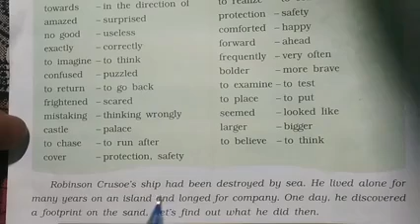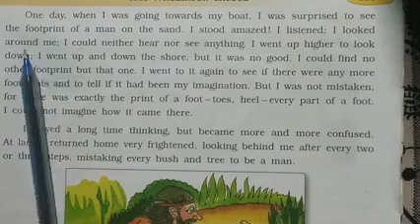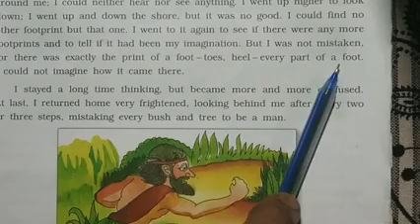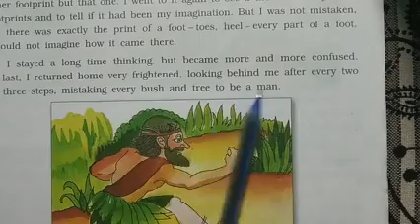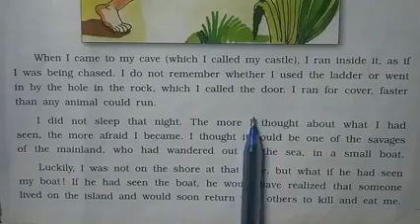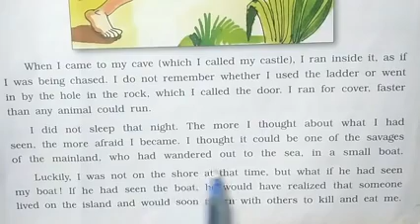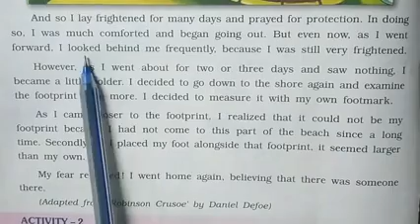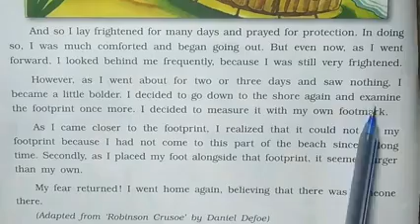English (FL) explanation of ch 7 Robinson Crusoe